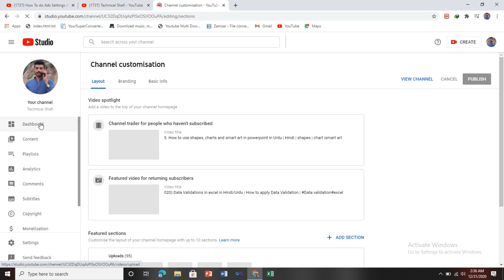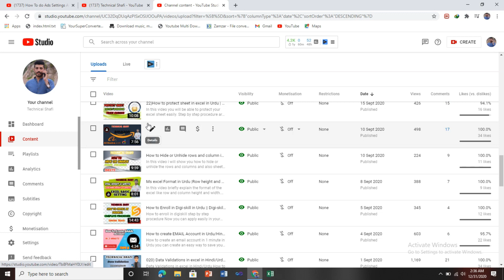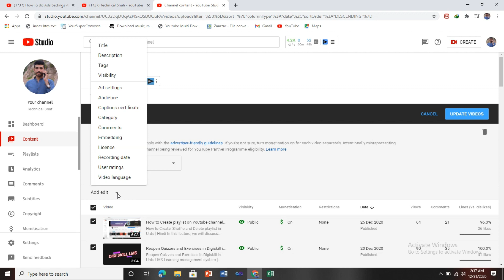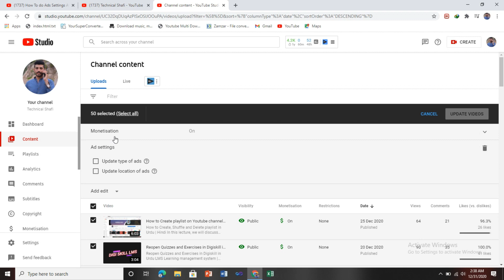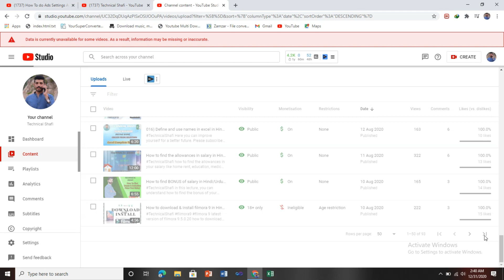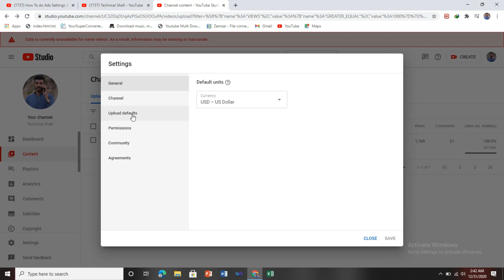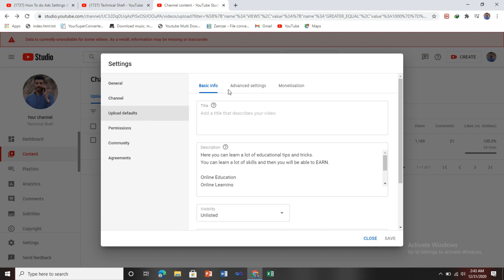How To do Ads Settings After Recently Monetizing YouTube Channel | After monetization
How To do Ads Settings After Recently Monetizing YouTube Channel
what we should do After monetization

youtube  monetize hony ky bad hamian kiya karna chahia step by step kiya karan hain is video main hum sab koch sikingy

Here you can learn a lot of educational tips and tricks.
You can learn a lot of skills and then you will be able to EARN.

Online Education
Online Learning